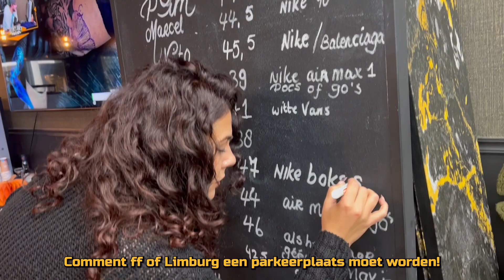Eerste week LIVE🔴 En VLOGS🎥 | #4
• Iedere werkdag om 16:30 een nieuwe vlog!

• Afspraak maken?